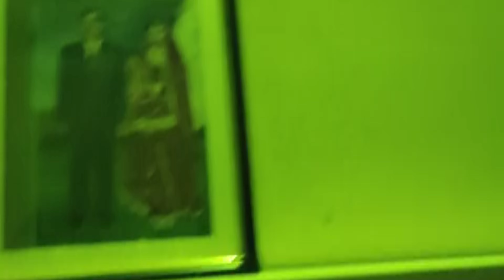happy Ganesh chaturthi 🙏🏻❤️